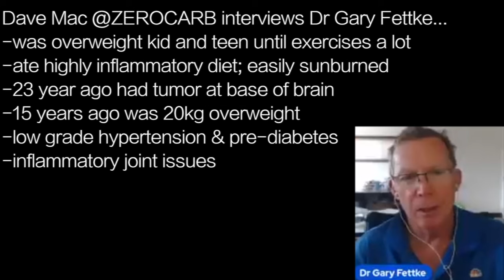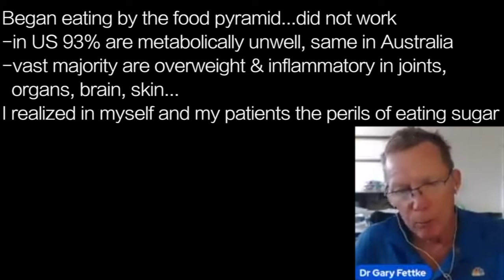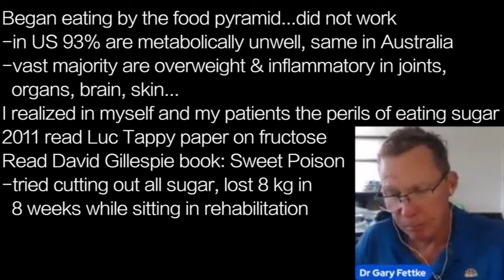GARY FETTKE m1 | SELF REPORT SUGAR IS BAD…story of discovery for himself and his patients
presents episode 2291 |  DR GARY FETTKE

Dave Mac @ZEROCARB interviews Dr Gary Fettke…
-was overweight kid and teen until exercises a lot
-ate highly inflammatory diet; easily sunburned
-23 year ago had tumor at base of brain
-15 years ago was 20kg overweight
-low grade hypertension & pre-diabetes
-inflammatory joint issues

Began eating by the food pyramid...did not work
-in US 93% are metabolically unwell, same in Australia
-vast majority are overweight & inflammatory in joints,
  organs, brain, skin…
I realized in myself and my patients the perils of eating sugar
2011 read Luc Tappy paper on fructose
Read David Gillespie book: Sweet Poison
-tried cutting out all sugar, lost 8 kg in
  8 weeks while sitting in rehabilitation